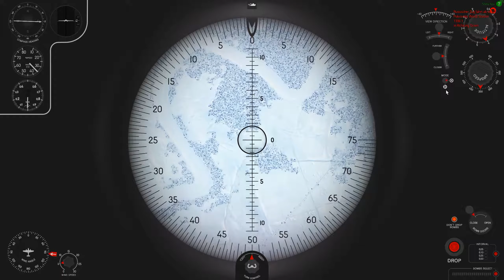A-20B Bombsight Bug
IL-2 Great Battles / IL-2 Sturmovik Battle of Stalingrad
A-20B Bombsight "jumping" in view mode